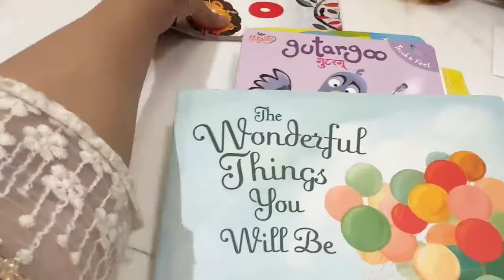Ruhaan ❤️ Book reading time 😍🥰/Masha Allah ❤️ Ruhaan 🤗 bahut samjhdar hai/Dipika ki duniya